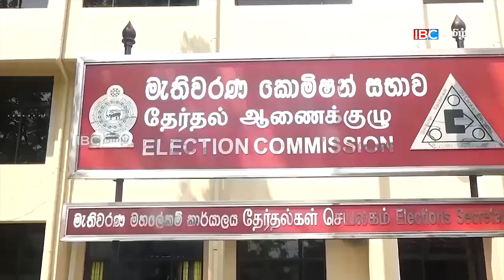ஐபிசி தமிழின் பிரதான செய்திகள் - 08.01.2023 | Srilanka Latest News | Srilanka Tamil News